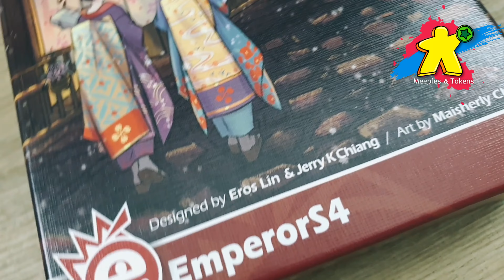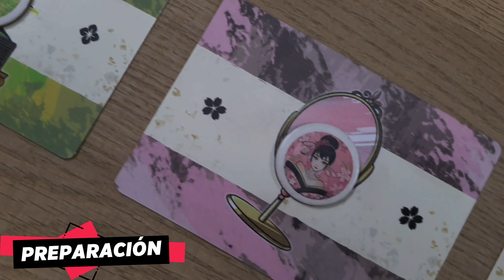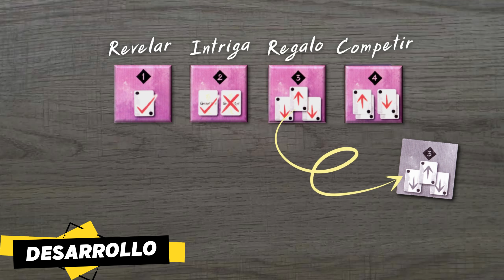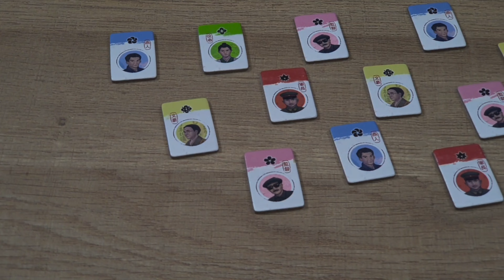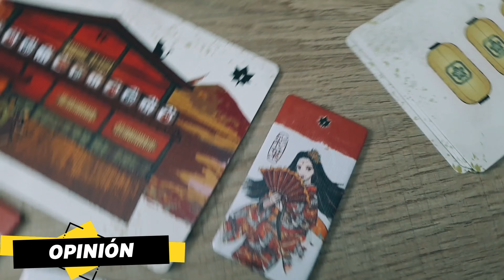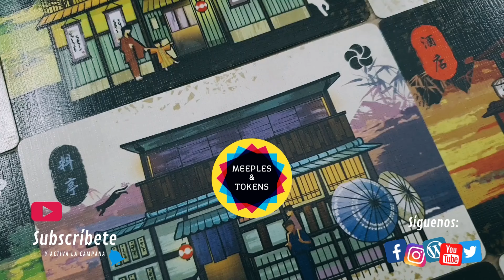HANAMIKOJI: LA SENDA DE LA GEISHA Juego de Mesa - Cómo jugar / Reseña / Tutorial (Español)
Hoy os traemos nuestra reseña / tutorial de "Hanamikoji: La Senda de la Geisha" (Geisha´s Road) donde os enseñamos como se juega. Es un juego de influencias y gestión de mazos, diseñado por Eros Ling y Jerry Chiang, e ilustrado por Maisherly Chan.  EmperorS4 lanzó una campaña para su financiación en Kickstarter, que finalizó el  30 de noviembre de 2021. 2 Tomatoes Games nos trae su versión en castellano. El prototipo del juego fue presentado durante la feria dedicada a los juegos de mesa SPIEL 2021, evento que se celebra todos los años en la ciudad alemana de Essen.

INFORMACIÓN GENERAL: 0:08
COMPONENTES: 0:52
PREPARACIÓN DE LA PARTIDA: 01:40
DESARROLLO DE LA PARTIDA: 3:21
          ACCIONES: 3:54
                    REVELAR: 3:56
                    INTRIGA: 4:30
                    REGALO: 4:47
                    COMPETIR: 5:29
          REGRESAR A CASA: 5:54
          FIN DE RONDA: 6:28
          SIGUIENTE RONDA: 8:09
FIN DE PARTIDA: 08:48
EXPANSIÓN "LOS INVITADOS": 08:52
OPINIÓN: 10:28